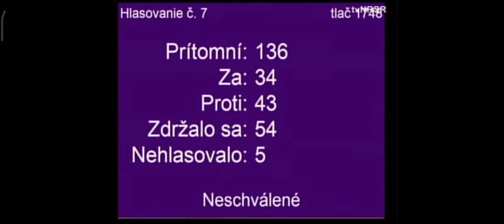Poslanci NRSR neschválili PVV, čím zároveň nevyslovili dôveru vláde Ľ. Ódora